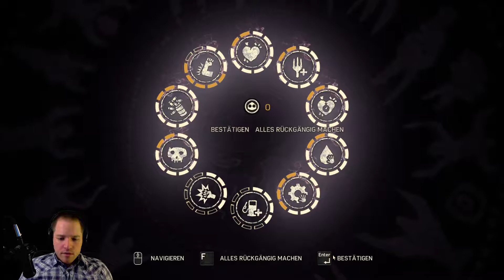Let's Play MAD MAX #047 - Die nächsten 21 Griffa Punkte verbrauchen [Deutsch+FullHD]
Im Ödland ist jeder auf sich alleine gestellt. In der Rolle des widerwilligen Kriegers Mad Max begeben wir uns auf eine trügerische Reise, um das ultimative Kampffahrzeug zu bauen und dem Wahnsinn zu entkommen.